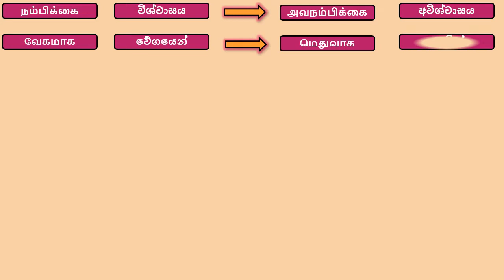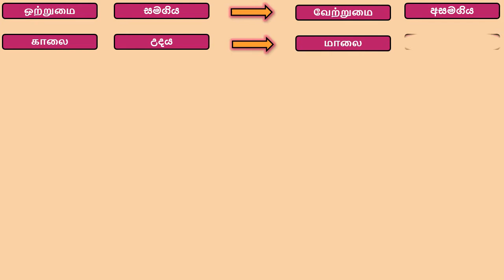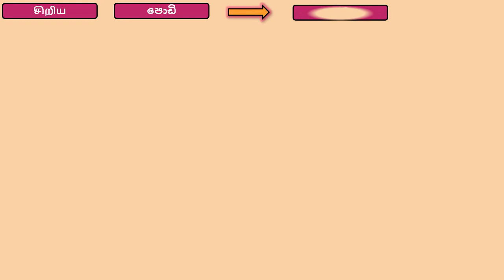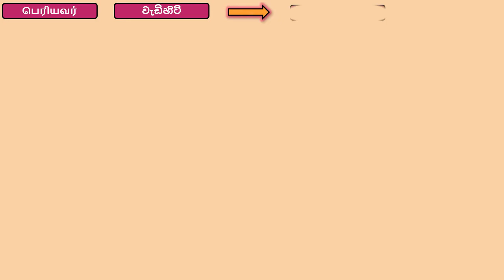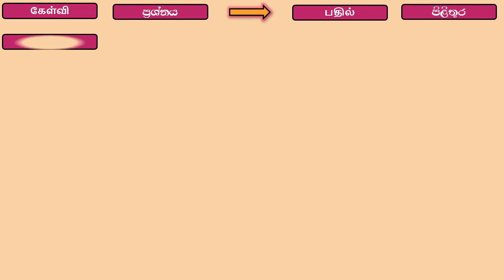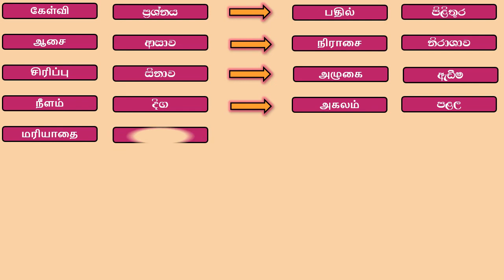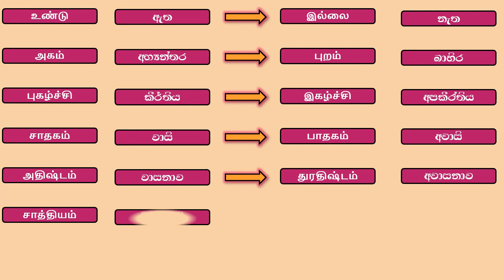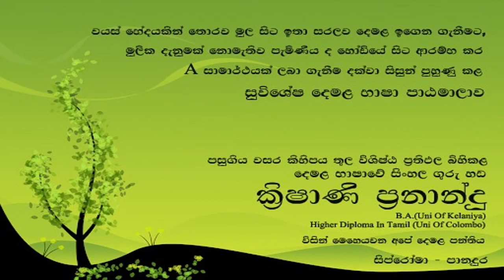Grade 11 Opposite words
To learn Tamil